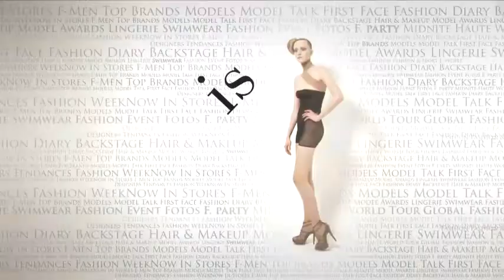fashiontv | FTV.com - TRUSSARDI - BACKSTAGE - UOMO A/I 2007-08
Download the FashionTV+ app, and stay tuned:
"Trussardi menswear fall/winter 2007-08 backstage. Handsome models recreate an airoport lounge, presented by Gaia Trussardi "